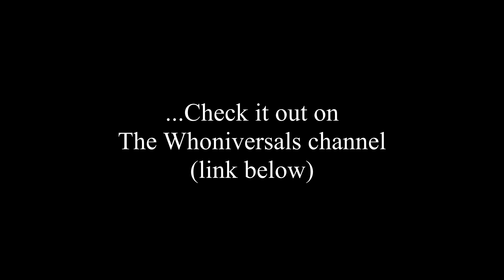Doctor Who: Series 11, Episode 9- It Takes You Away Review (LINK BELOW)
I review the ninth episode of Doctor Who Series 11 "It Takes You Away". Check it out on The Whoniversals channel.

Doctor Who is owned by the BBC and was created by Sydney Newman, C. E. Webber and Donald Wilson.

2018.